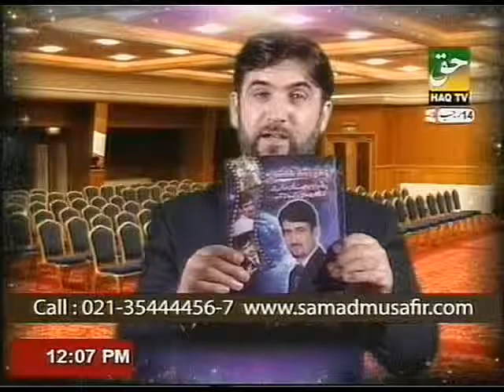Social Behavior By PROF. DR. ABDUL SAMAD (Part-2)